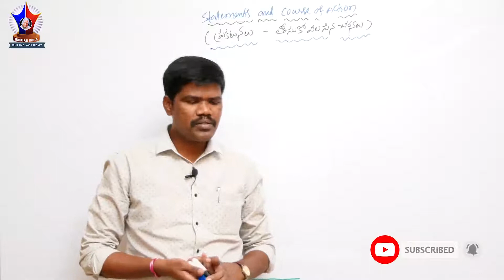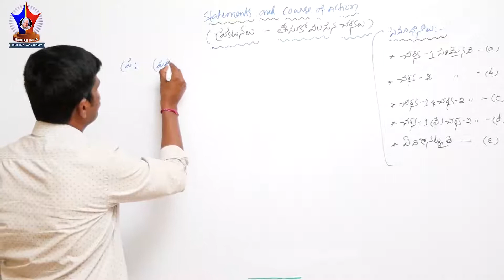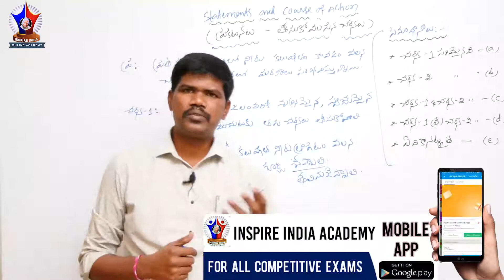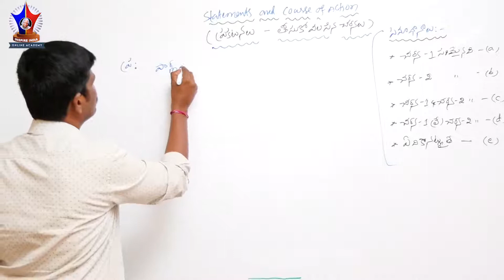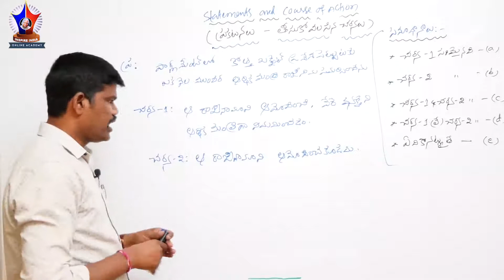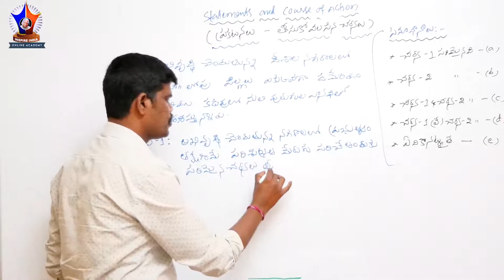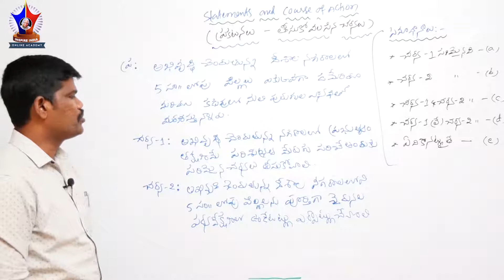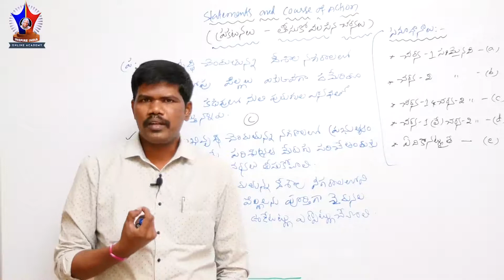STATEMENT AND COURSE OF ACTION || REASONING || INSPIRE INDIA ACADEMY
@INSPIRE INDIA ACADEMY

Keep learning, keep growing.

Follow this link to join my WhatsApp group RRB NTPC GROUP-D